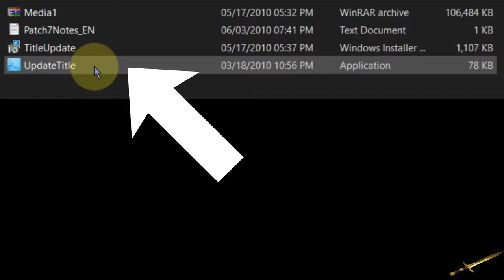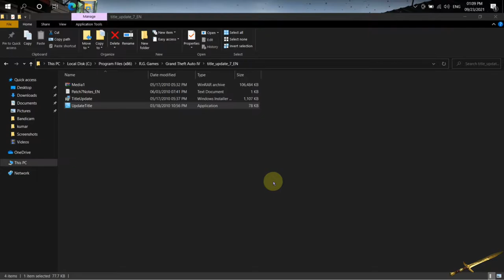HOW TO UPDATE GTA 4 VERSION TO 1.0.7.0 | 100% WORKING | IMPROVED GAMEPLAY | THE GOLDEN SWORD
System spec:
Processor :Intel(R) Core(TM) i3-8130U
RAM : 8GB
120GB SSD
1TB HDD
4 GB Intel UHD 620 Graphics
128MB VRAM
The Password is thegoldensword
GTA 4 Cheats: -
GTA 4 Controls: -
User interface :
ESC key - Enter/leave the Pause mode
W/ A/ S/ D - Up / Left / Down / Right
Enter - Accept changes
Mouse wheel - Map zoom
Right mouse button - place the target to your map
Left mouse button (hold + move the mouse) – focus on and drag the map

General:
C - Look back
Mouse wheel up - Zoom in while focusing
Mouse wheel down - Zoom out while focusing
V - Camera change
Arrow down - Take out mobile phone
ESC / Backspace - Put away mobile phone
T - Zoom in with radar
U - Chat with team
Y - Chat with all
F2 - Clip fixation

Game on foot:
Left shift - Sprint
Space - Jump
Left mouse button - Shoot / attack
F - Enter the car
E - Action
Wheel down - Previous gun
Wheel up - Next gun
Left CTRL - Hover down
Q - Enter / leave
Right mouse button - Focusing / target labeling
W/ S/ A/ D - Move forward/ back/ left/ right
R - Load the gun

Vehicles:
A/ D - Steer left/ right
W - Accelerate
S - Brake
Space- Hand brake
Left shift/ ctrl - Lean forward / back
F - Leave the car
Left mouse button -  Shoot / from a helicopter
Right mouse button - Free focusing
Q / Z - Next / Previous gun
R - Put down gun (only for GTA race)
H - Front lights
W/ S - Start the engine without keys
G - Horn
C - View back
V - Camera change
Caps lock -  Film camera
Mouse wheel down/up - Previous / Next radio station
X - Turn off radio

Helicopters:
W/ S- Increase / Decrease engine thrust
numerical 4/ 6 - Rotation left / right
A / D - Lean left / right
8 / 2 - Focus forward / back
Hold right button while moving the mouse - Rotate camera view
Střelba - numerical 0 / left mouse button

Fight:
Right mouse button - Focus target
Left mouse button - Strike 1
R - Strike 2
Q -Kick – During target focusing
Space - Block during target focusing

Gun shortcuts:
1 - Unarmed
2 - Fight
3 - Hand shooting gun- also available inside a car
4 - Shotgun
5 - Machine gun – also available inside a car
6 - Automatic hand-gun
7 - Sniper rifle
8 - Heavy gun
9 - Bomb/ Molotov cocktail
0 - Special

Grand Theft Auto IV is a 2008 action-adventure game developed by Rockstar North and published by Rockstar Games. It is the first main entry in the Grand Theft Auto series since 2004's Grand Theft Auto: San Andreas.
What does the American Dream mean today? For Niko Bellic, fresh off the boat from Europe, it is the hope he can escape his past. For his cousin, Roman, it is the vision that together they can find fortune in Liberty City, gateway to the land of opportunity.

As they slip into debt and are dragged into a criminal underworld by a series of shysters, thieves, and sociopaths, they discover that the reality is very different from the dream in a city that worships money and status, and is heaven for those who have them and a living nightmare for those who don't.